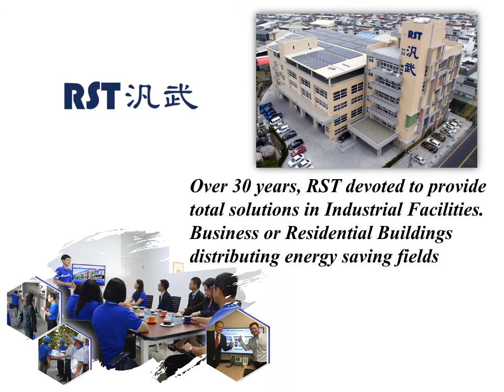hot sales EPP-400-36 36V AC DC Single Output Enclosed Mean well Power Supply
We offer full ranges of Mean well Power Supply EPP Series.
We have full ranges of Mean well Power component in stock